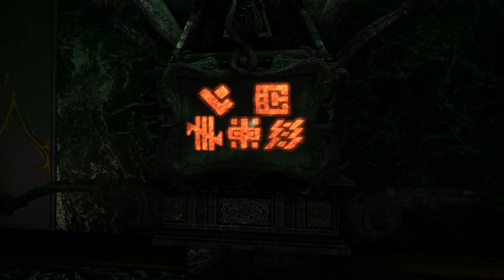Let's roleplay In Verbis Virtus Deutsch mit Spracherkennung Teil 8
Rätselspiel: In Verbis Virtus

... eine hybride Lebensform.